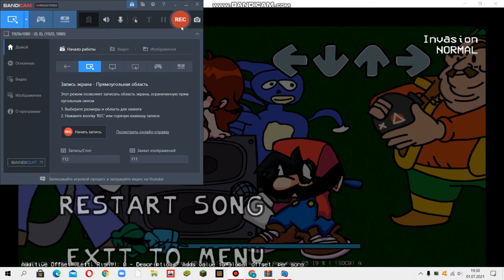fnf weegee full week part 2